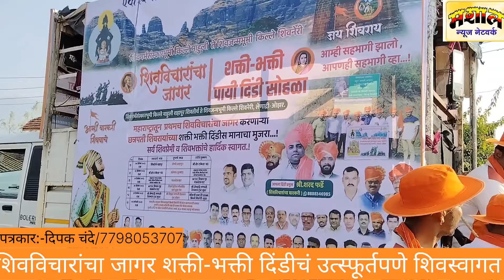MASHALNEWS शिवविचारांचा जागर शक्ती-भक्ती दिंडीचं उस्फूर्तपणे शिवस्वागत क्षणचित्र/पत्रकारदिपकचंदे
mashalnewsnetwork# शहापूरमशाल#मशाल